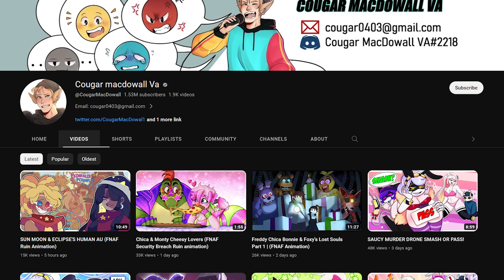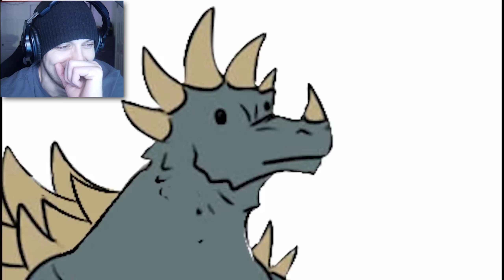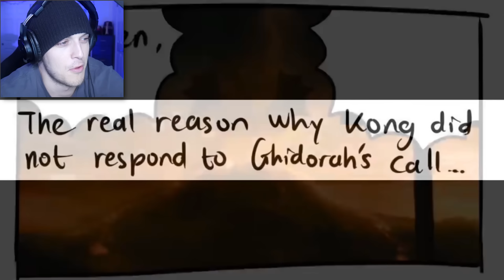Reacting to CUTE Mothra Animations! (MY EYES!!)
Reacting to Mothra and Godzilla's Love the Animation of how Godzilla and Mothra met!!